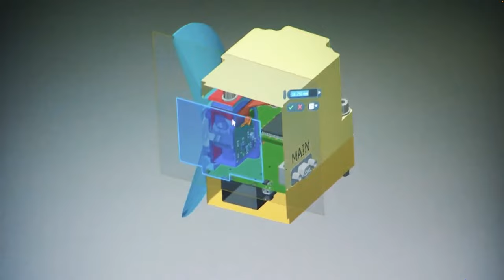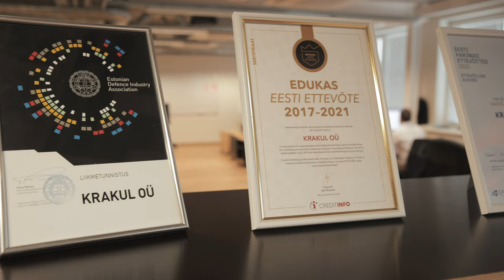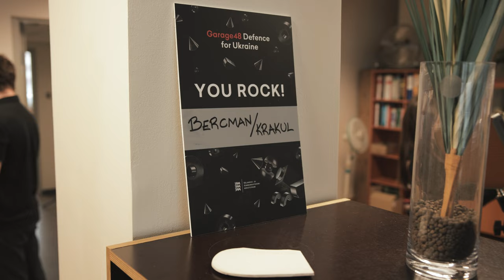Krakul: targad leiutised, mis muudavad maailma turvaliseks ja mugavaks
Krakul on nutikaid lahendusi ja seadmeid arendav Eesti ettevõte, kelle tööde nimekirja kuuluvad targad ülekäigurajad, nutikad sisetallad, telefonist lukustatavad rattaparklad, NASA kasutatavad kuukaamerad jpm. Nende meeskond on oma tööks vajalikud teadmised saanud just Tallinna Tehnikaülikoolist.

Kui sinagi soovid tulevikus sarnaseid seadmeid luua, siis võib TalTechi riistvara arenduse ja programmeerimise bakalaureuse õppekava olla just sulle mõeldud!